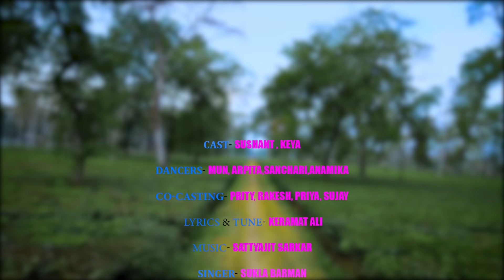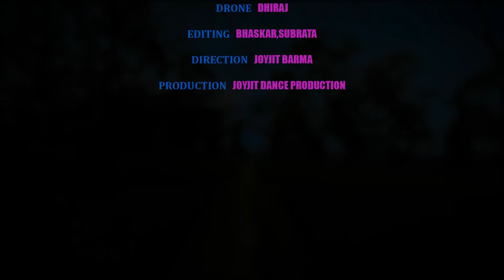কালা তোর দোতরার ডাং😍😍 .ft.NongraSushant & Keya . Sukla Barman . Joyjit Dance Official .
Song - Kala Tor Dotorar Dang
Singer - Sukla Barman
Lyrics & Tune - Keramat Ali
Hero - Sushant Barman ( Nongra Susant )
Heroine - Keya Barman
Dancers - Mun , Arpita , Sanchari , Anamika
Co - Cast's - Priya , Prity , Rakesh , Sujoy
Choreographer - Joyjit Barma
Makeup - Alok's Makeover
Videography - Ashish , Papan & Dhiraj
Editing - Bhaskar & Subrata
Direction - Joyjit Barma
Production - Joyjit Dance Production
Label - Joyjit Dance